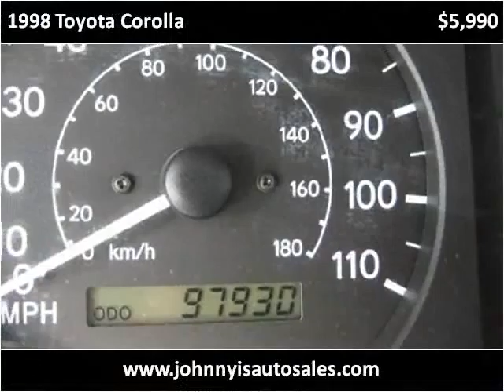1998 Toyota Corolla Used Cars Lawrence KS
This 1998 Toyota Corolla is available from Johnny I's Auto Sales.